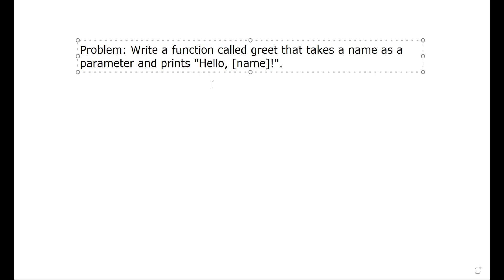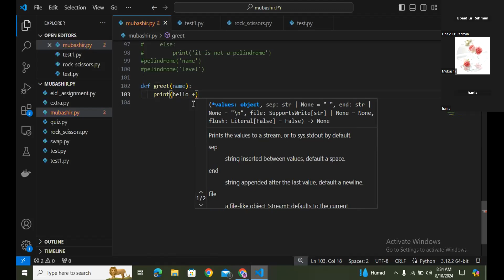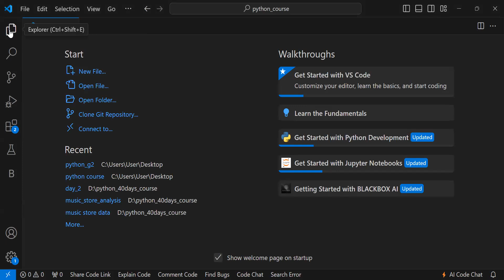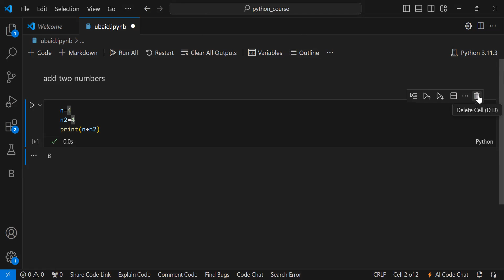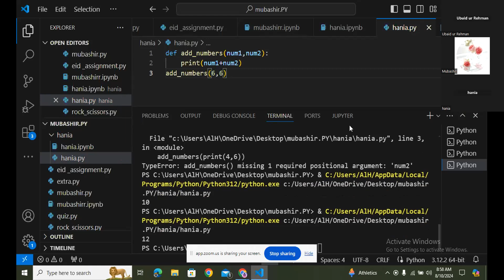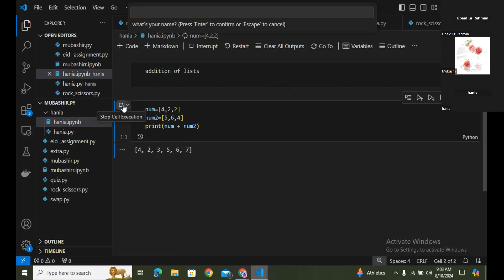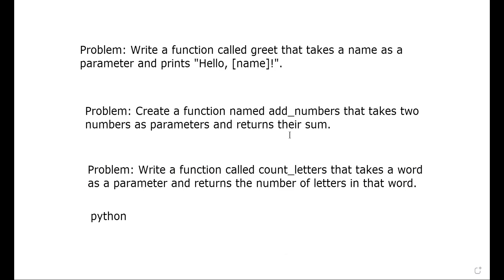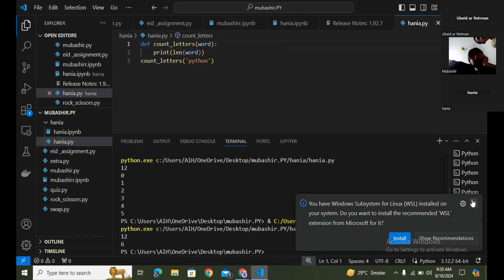Lecture 58 (10-08-2024) | Questions of function